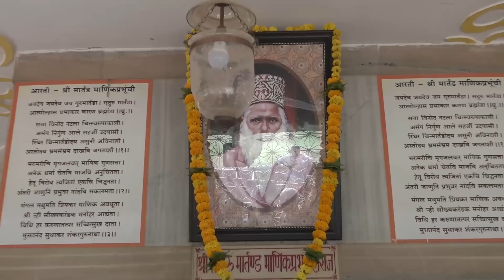Vedant Saptah Mahotsav 2019 - Maniknagar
This is a week of devotional music, recitations and philosophical discourses. It is associated with the Aaradhana of Shri Martand Manik Prabhu and Shri Shankar Manik Prabhu. The Saptaha is held in Phalgun which normally falls in the months of March - April. The evening ‘Bhajan’ led by His Holiness Shreeji himself, is a special attraction of this Mahotsava. The Saptaha concludes with ‘Dindi’, a nightlong procession, in which devotees sing and dance in a state of devotional ecstasy.